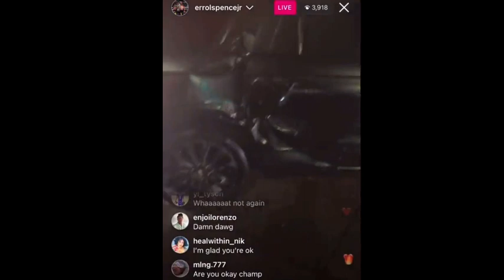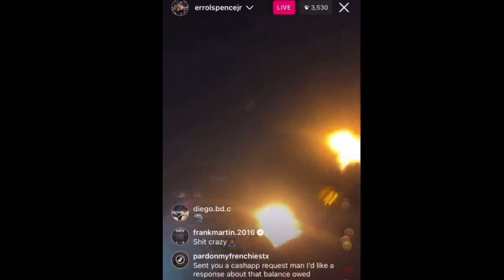Errol Spence hurt in a car crash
A teen runs a red light hitting Errol Spence head on. It was discovered that the teen was joyriding in his parents car.